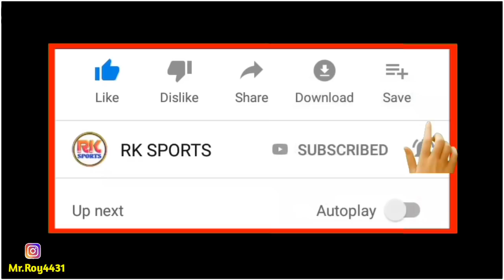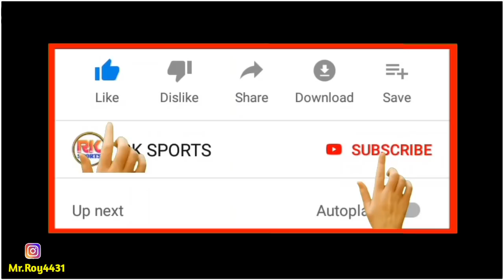AFC CAP 2021|Full Details | Starting Date | Atkmohunbagan দলের Full Details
⭕️ Note :- Full create on owner
                  All images, music show in the belongs